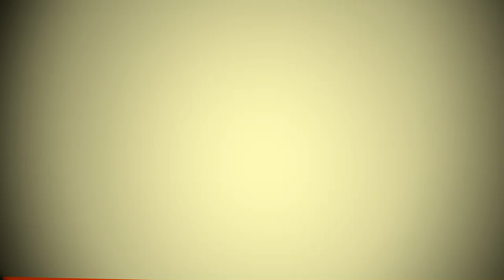Zilele graului la Nadlac 2012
Interviu cu Gheorghe Porubszki, vicepresedintele Asociatiei Taranul Nadlacan